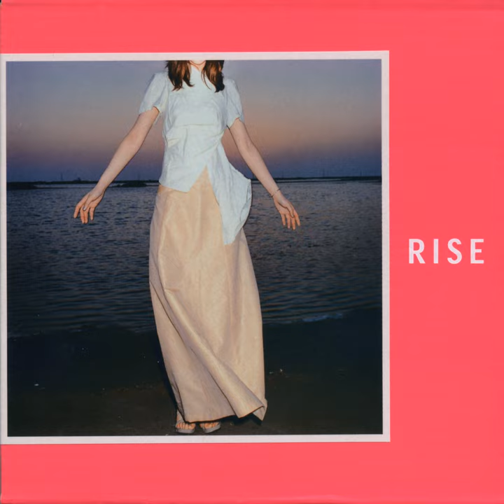ANNIVERSARY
ANNIVERSARY · Mayo Okamoto

RISE 1～BEST～

Music  Publisher: Copyright Control
Lyricist: Mayo Okamoto
Composer: Mayo Okamoto
Arranger: Tomoji Sogawa